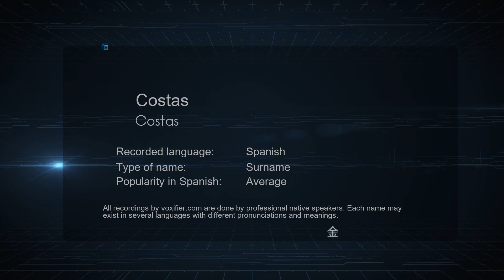How to Pronounce Costas (Costas) in Spanish - Voxifier.com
This is the Spanish pronunciation, gender, and phonetics recording of the name Costas (Costas). The same name may exist in other languages with different pronunciations. Check the meaning of name along with other possible pronunciations or similar names for free Voxifier uses the help of expert linguists to simplify pronunciations by replacing some special sounds with sounds more commonly available across all languages.